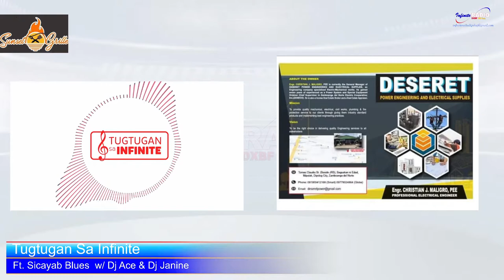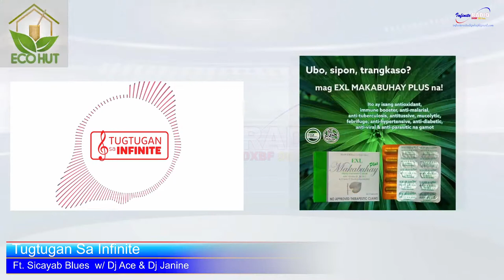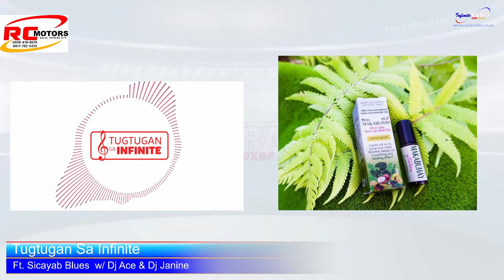Tugtugan Sa Infinite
Let us Jam with Sicayab Blues